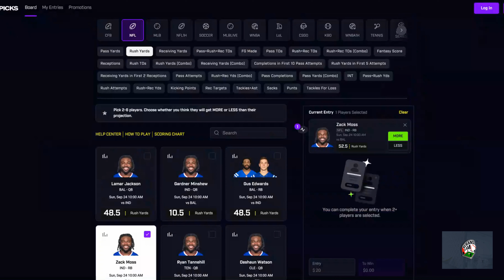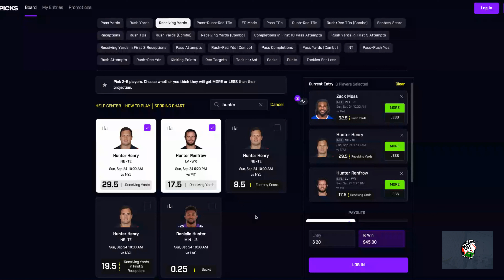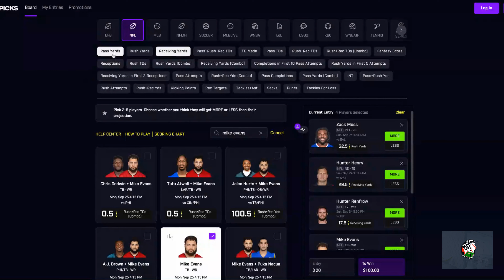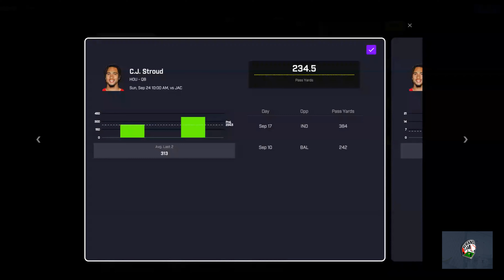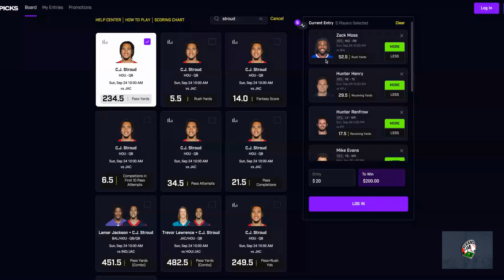Prize Picks NFL Picks for September 24th